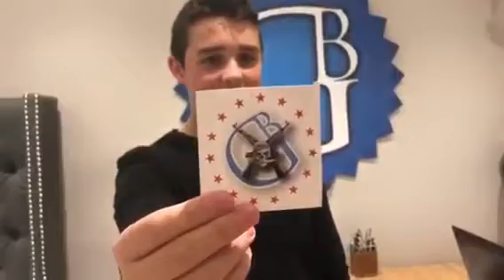Goss Boss Gaming OFFICIAL Sticker Release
Stickers